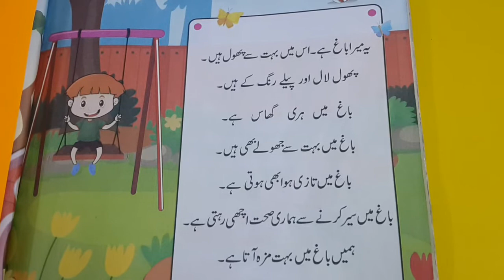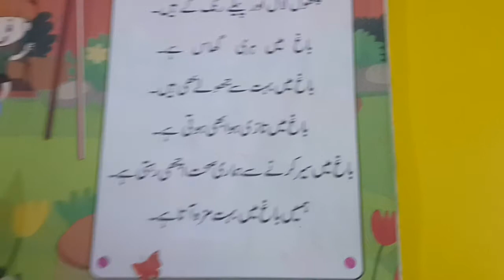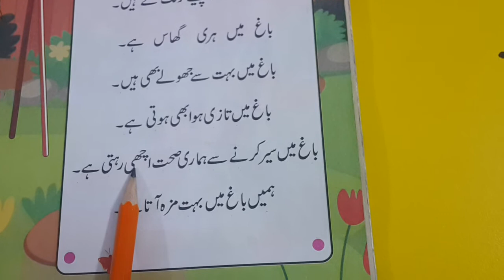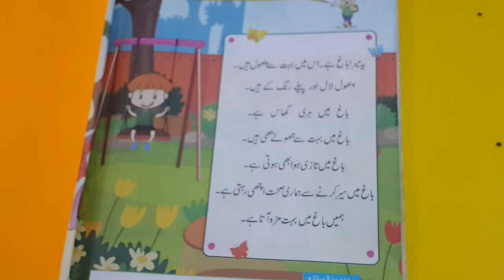Urdu reading ||"بلند خوانی "باغ کی سیر|| Reading: bagh ki sair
urdu reading
bagh ki sair
10 lines on bagh ki sair
bagh ki sair per mazmoon
description about garden in urdu